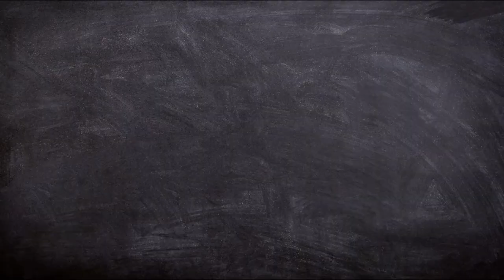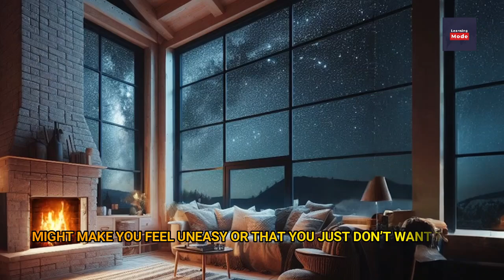3 THINGS || YOU DON'T KNOW ABOUT SUCCESS || MOTIVATION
3 Things You Do not Know About Success

Don't forget to watch this video, please.